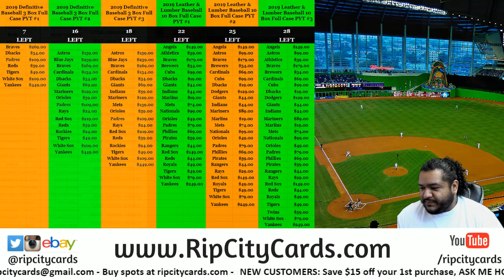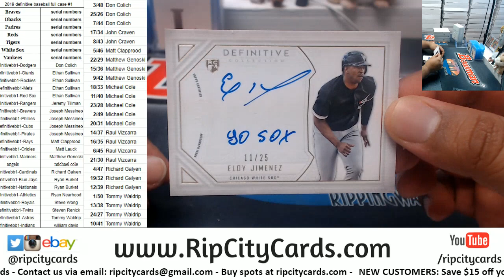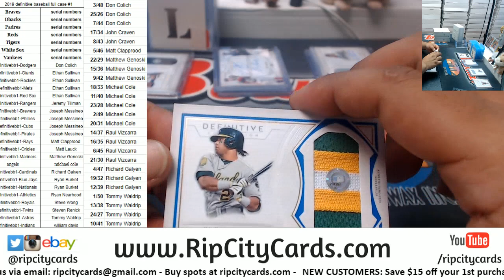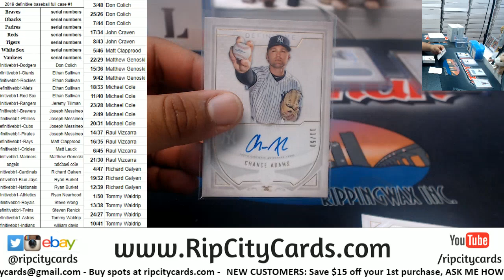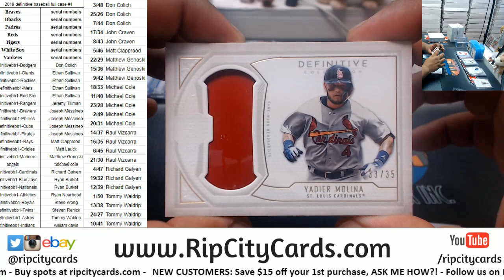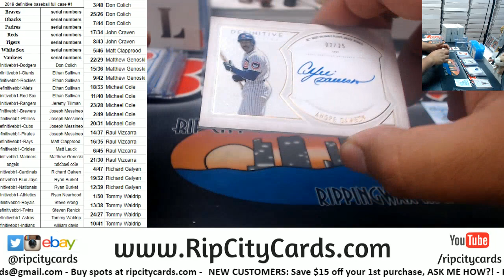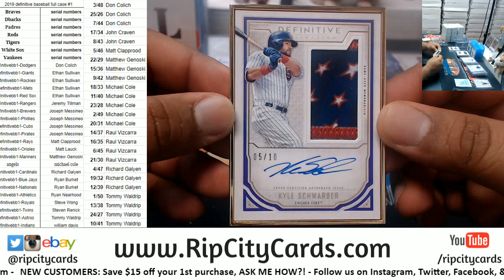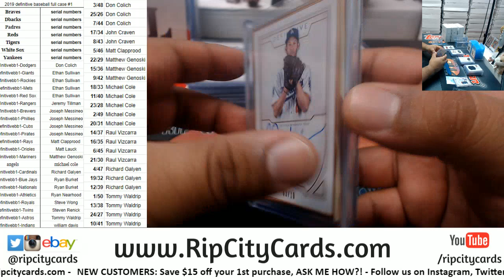2019 Definitive Baseball Full Case #1 RCC